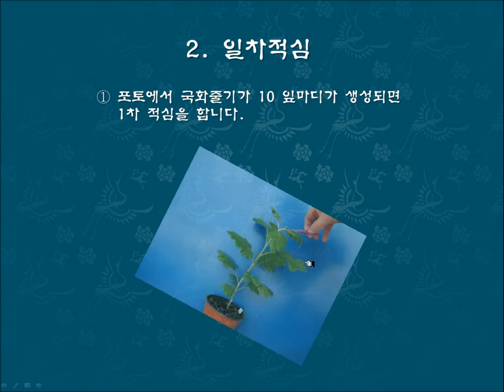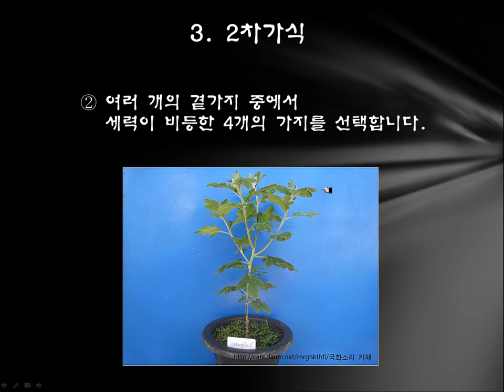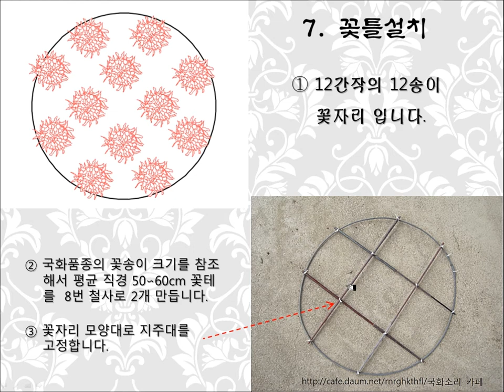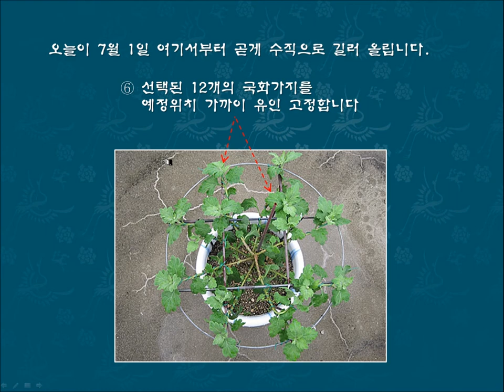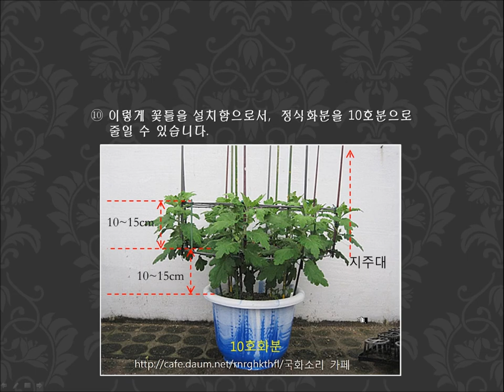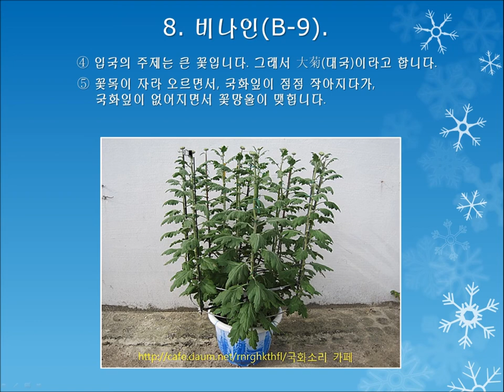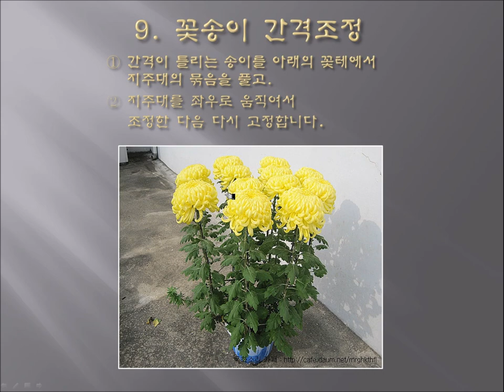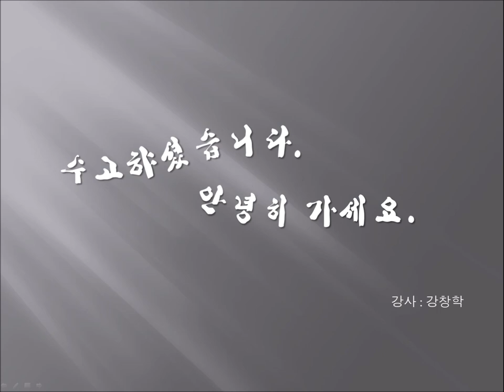국화총서 제7강 입국 12간작 만들기